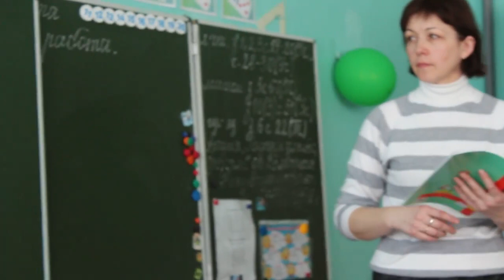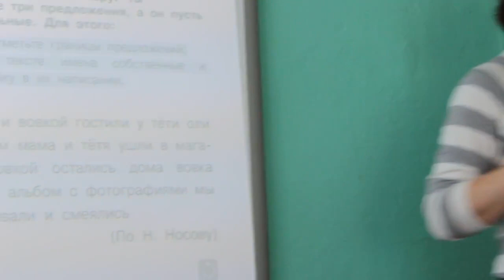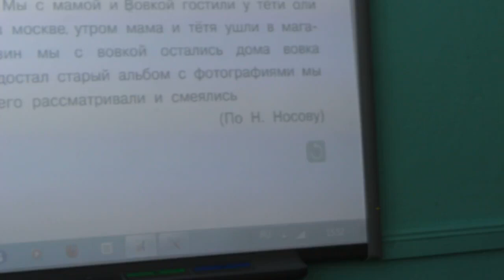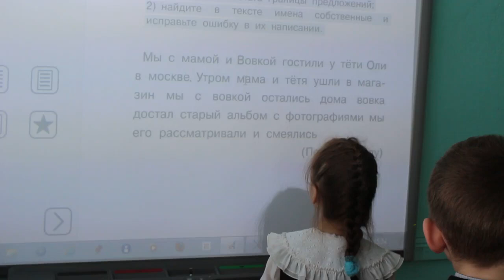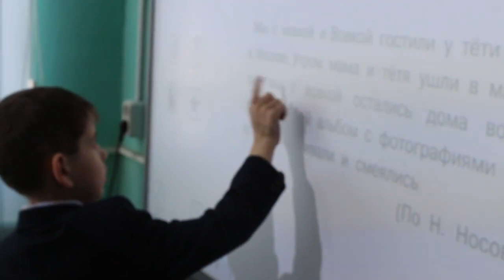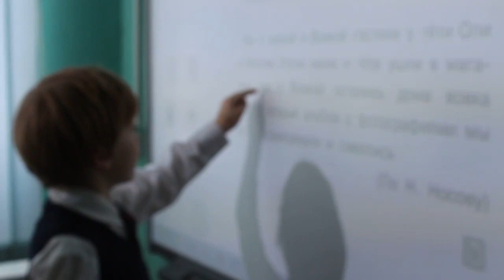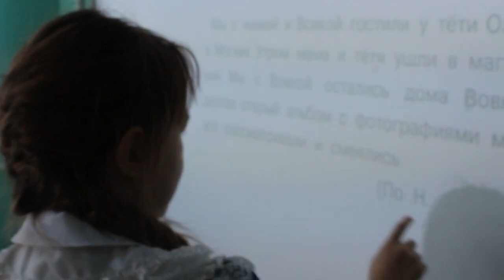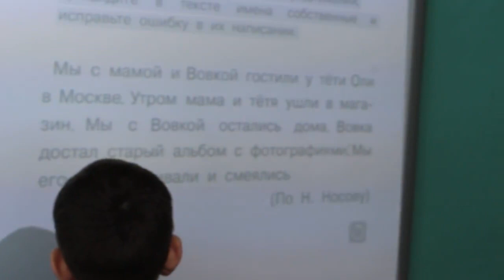Русский язык, 1 класс, фрагмент урока с использованием ЭОР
Колеченок Наталья Владимировна,
МОУ АСОШ №2 г. Андреаполь, Тверская область